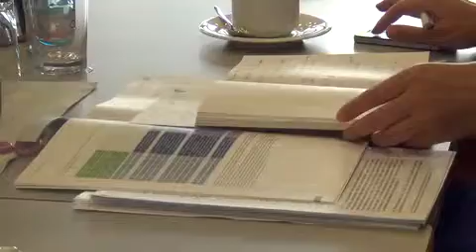Hürdenlauf zur Kita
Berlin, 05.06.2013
Hürdenlauf zur Kita: Warum Eltern mit Migrationshintergrund ihr Kind seltener in die frühkindliche Tagesbetreuung schicken

Die Vodafone Stiftung ist eine der großen unternehmensverbundenen Stiftungen in Deutschland und Mitglied einer weltweiten Stiftungsfamilie. Als eigenständige gemeinnützige Institution und gesellschaftspolitischer Thinktank fördert und initiiert sie Programme mit dem Ziel, Impulse für den gesellschaftlichen Fortschritt zu geben, die Entwicklung einer aktiven Bürgergesellschaft anzustoßen und gesellschaftspolitische Verantwortung zu übernehmen. Das Förderprofil steht unter dem Leitmotiv “Erkennen. Fördern. Bewegen.” und konzentriert sich auf den Bereich Bildung, Integration und soziale Mobilität.”